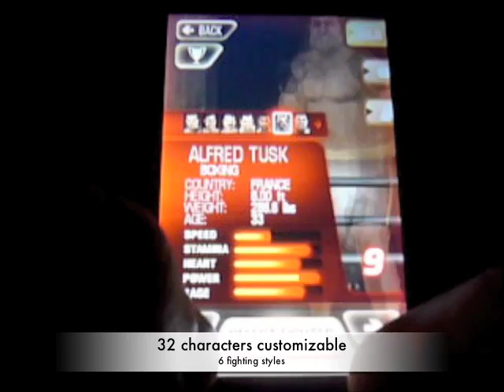Iron Fist Boxing 3rd Strike - MMA on your smartphone !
IRON FIST BOXING is the original real-time 3D MMA fighting game on the App Store. This 3rd settlement sports a totally revamped input system, a longer career mode, more game modes, and more characters than ever.